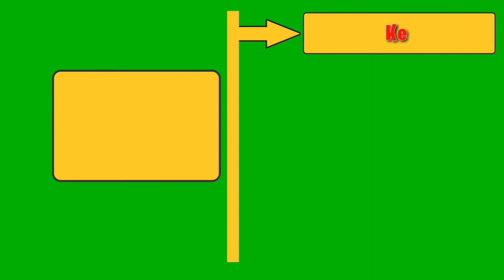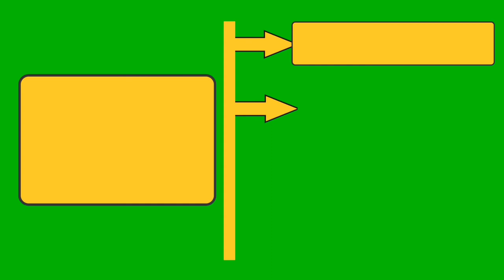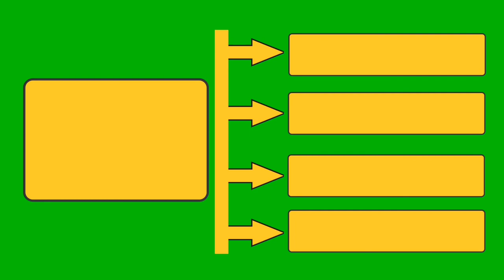Free green screen animation |F. K TechNical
greenscreen greenscreentypeicons F. KTechNical
vedio link:

file:///C:/Users/Madina%20Printers/Desktop/FK%20Technical/Youtube%20SEO.mp4